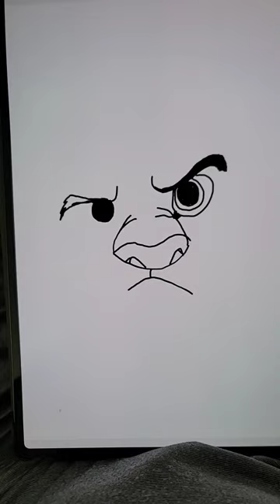How To Draw Lion King Simba Fast